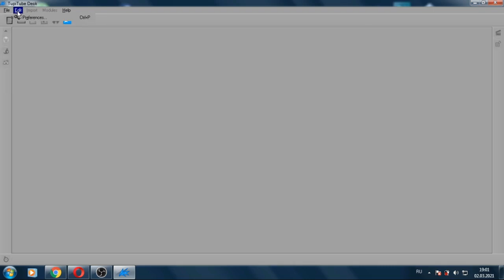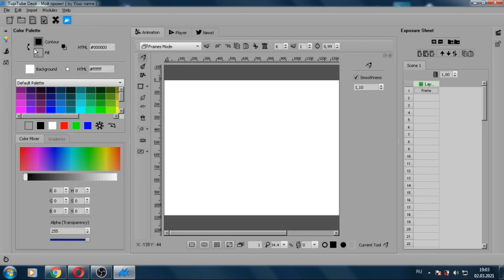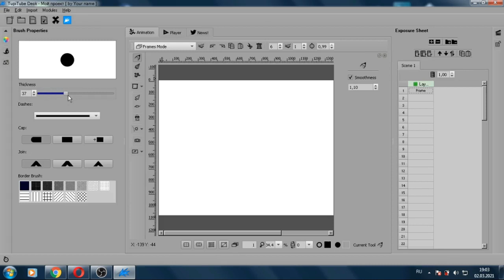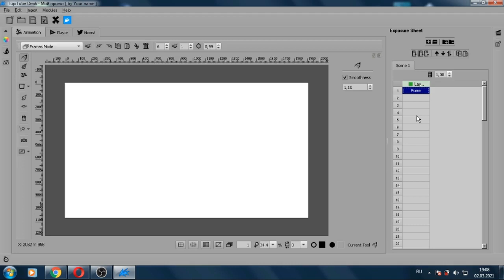Tupi Tube на русском. Введение. Простая программа для создания 2D анимаций.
Этот гайд предназначен для тех, желает познакомиться с принципами создания анимаций и мультфильмов. TupiTube очень простое, но в тоже время весьма функциональное приложение!